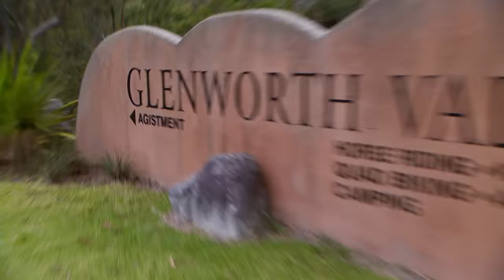Frail Foal Desperately Needs A New Mom After His Died 🐴💔 | Bondi Vet Clips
This frail foal has just lost his mum 💔 The little newborn will not survive unless a new mom can be found in a hurry🤞🐴 Will the foster mom accept the orphaned foal as her own? 😥